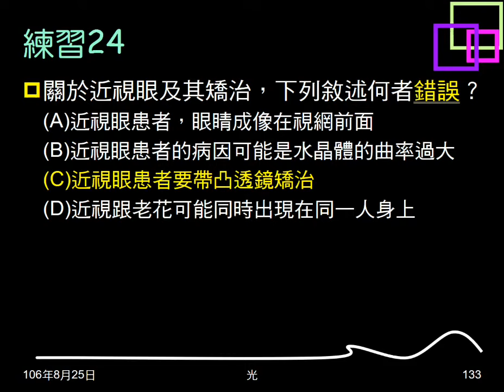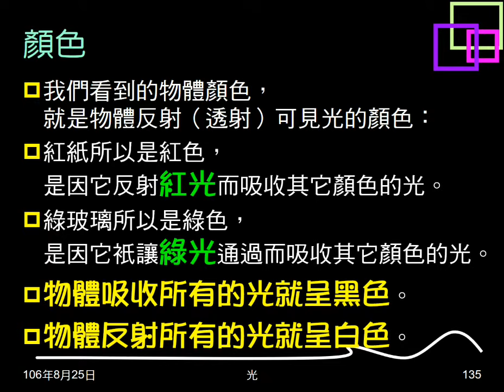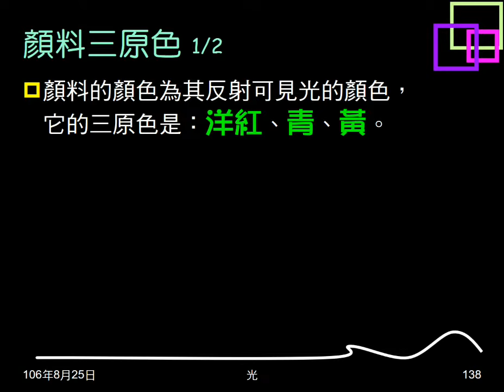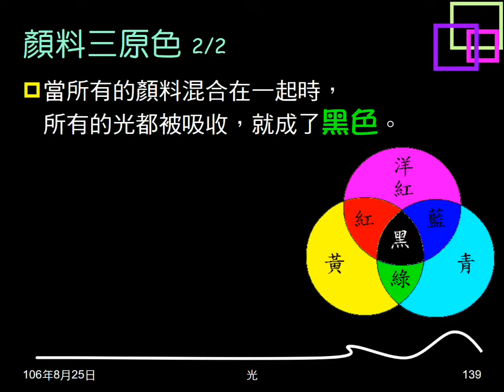106學年複習光23：顏色；光與顏料三原色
說明顏色的形成，介紹光及顏料三原色